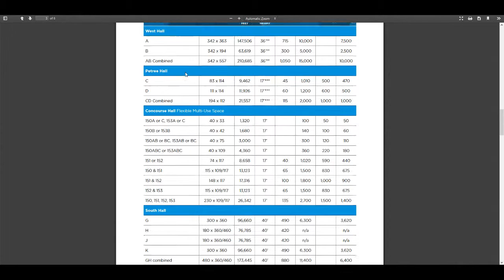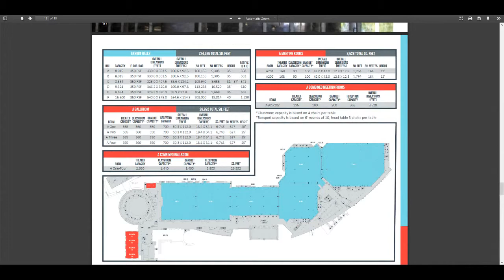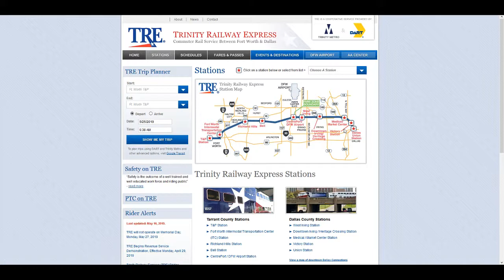Dallas and Irving, the future home of Events and E Sports?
00:14 start, 00:40 Kay Bailey Convention Center, 1:10 Irving Convention Center, 2:17 public transit, 2:54 TRE, 3:31 TEX, 4:09 TEX/TRE Tickets, 4:34 Hotels, 6:50 why it hasnt been used, 7:49 a possible fix

In this recording I talked about why I think Dallas and Irving could be the future home for E Sports and Events. It has taken years for this area to catch up but, it is mostly ready. I covered some of those points

579,135 Square Feet for Los Angeles CC. 724,526 Square Feet for Dallas CC